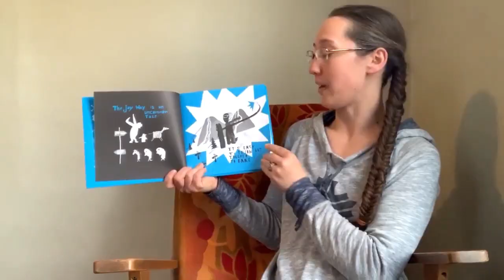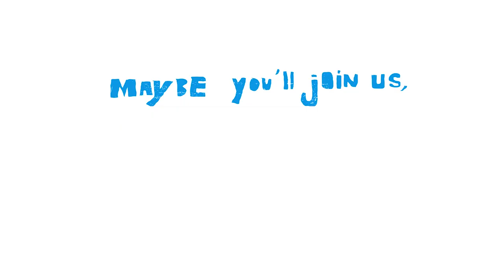Storytime - The Jay Way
Gather round. We've got a tale to tell.

Written by Steve Wright
Illustrations by Laurent Pinabel